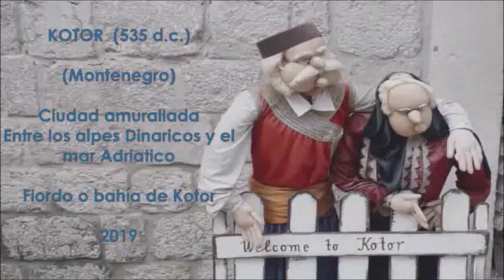28 de marzo de 2020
Video de Oscar